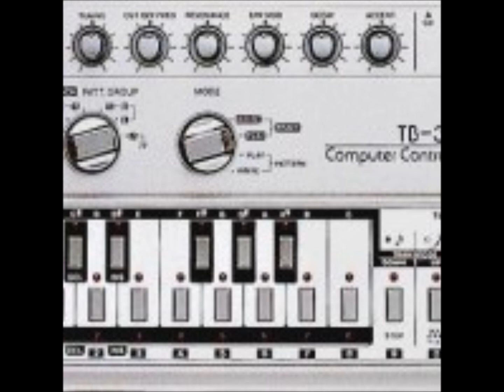ALe - sAboTaZ cReW-Acidline...(work_in_progress...)